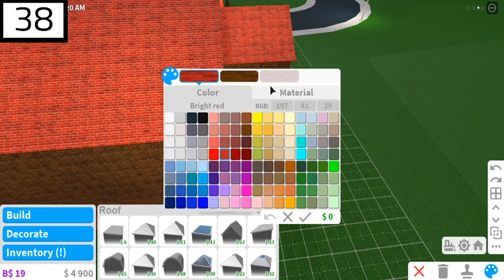ROBLOX | Welcome to Bloxburg | House Build